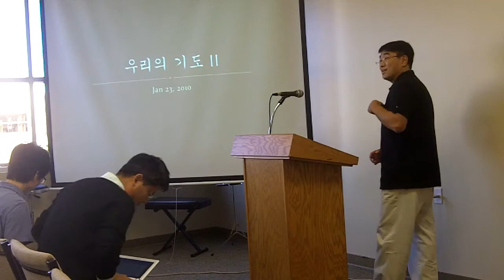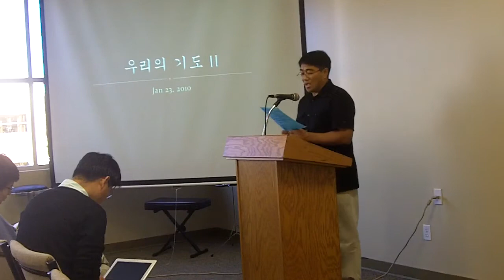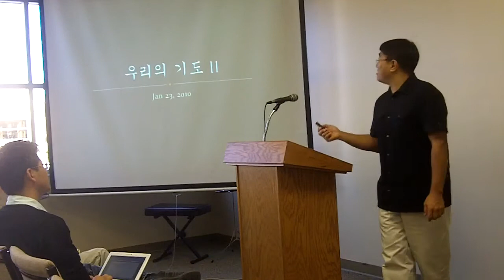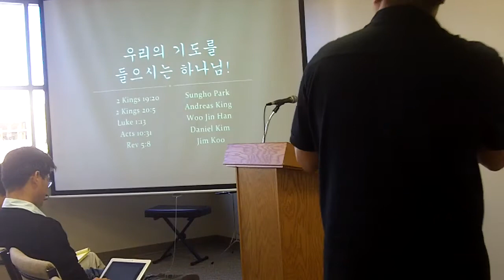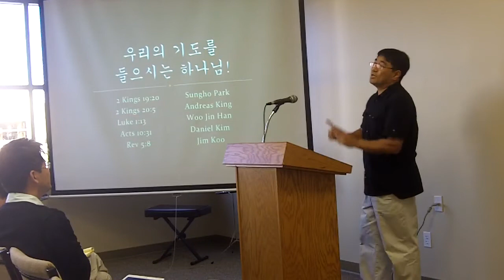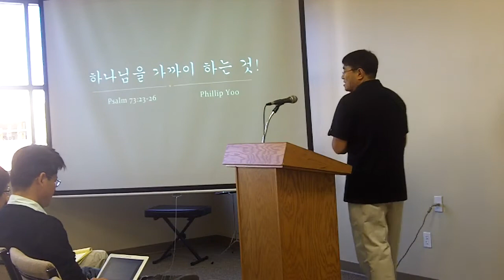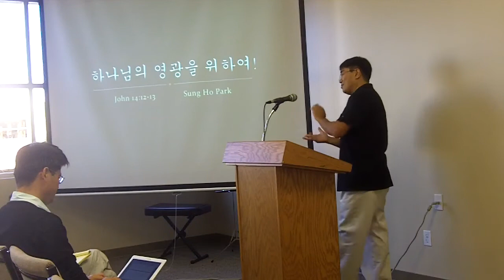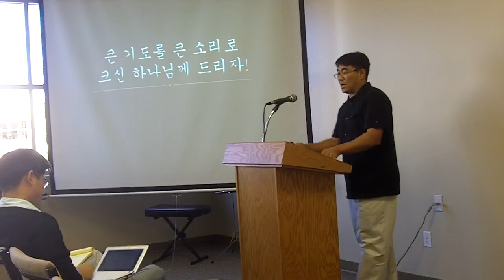Jaeho Park Prayer 2 January 23 2011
- Jaeho Park preaches about Prayer.